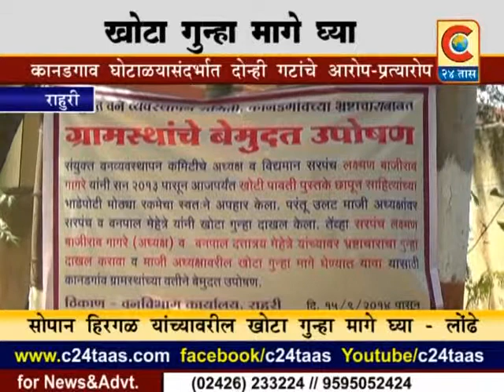राहुरी - खोटा गुन्हा मागे घ्या